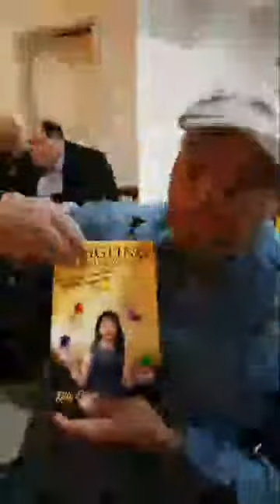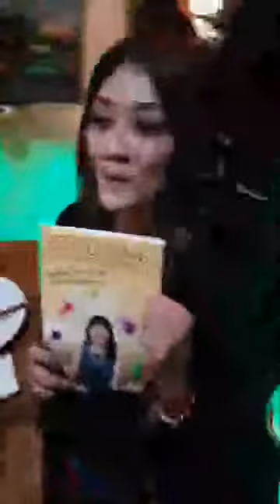Guests Interview At Book Launch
In this video, guests were interviewed at Kitty Cheng's book launch